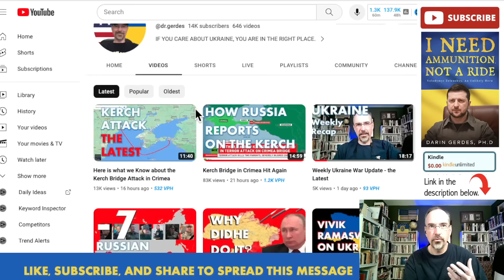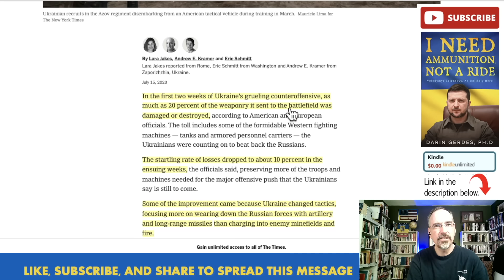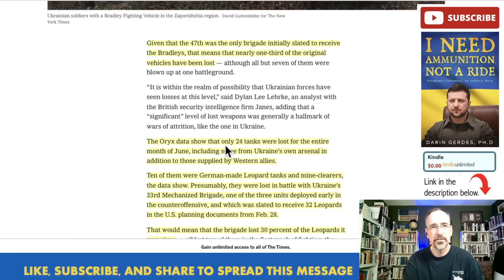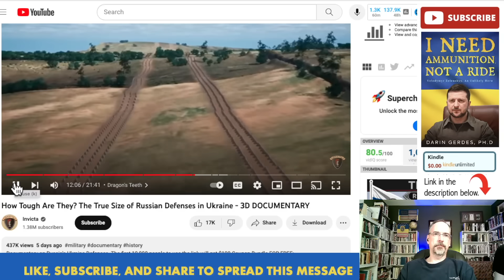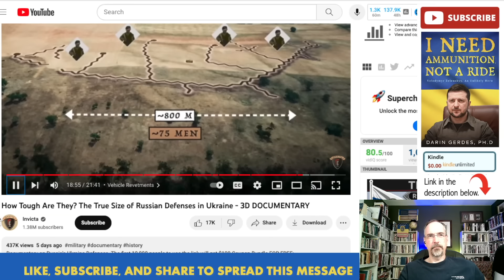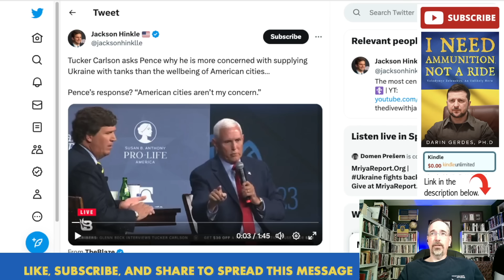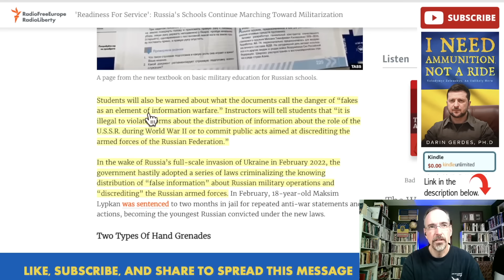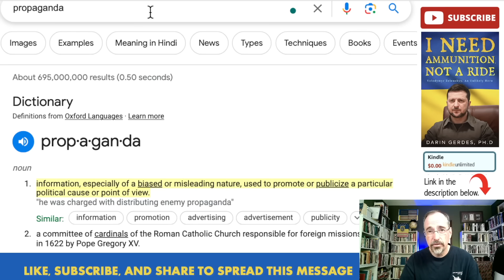THE TRUTH ABOUT THE COUNTER-OFFENSIVE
This video talks about the Ukranian counter-offensive. How is the counter-offensive going? When will the Ukrainians break through? How strong is Russia? Why isn't Ukraine gaining more ground? What about casualties, dragon's teeth, and mines? What will happen next?